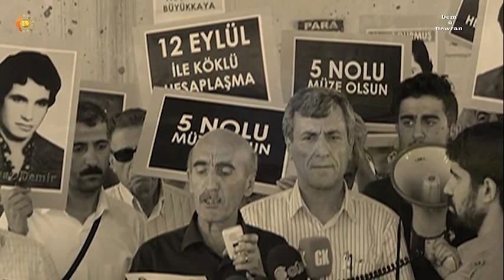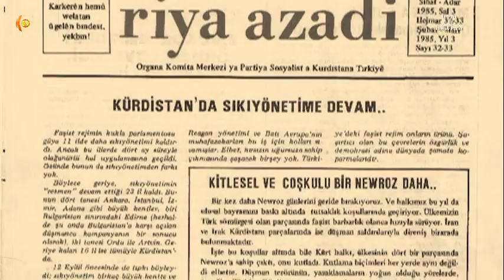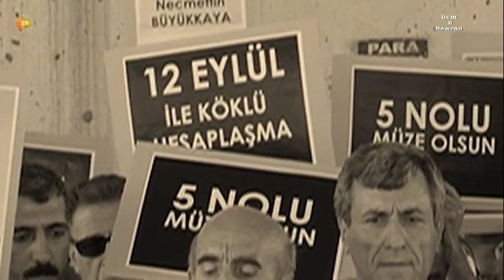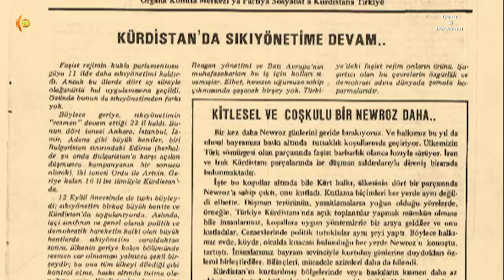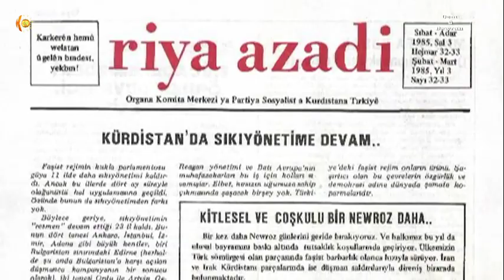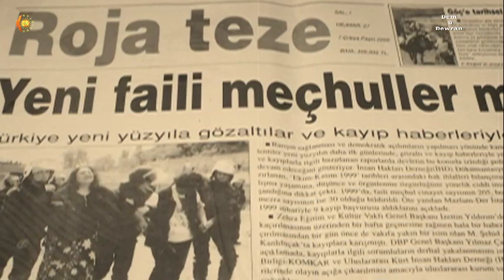DEM U DEWRAN BAYRAM BOZYEL 24 07 2019